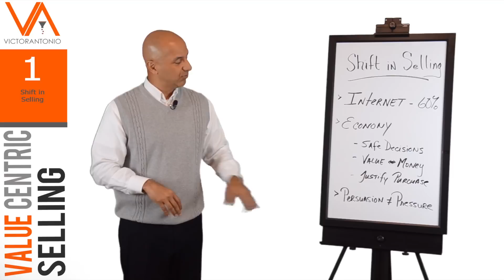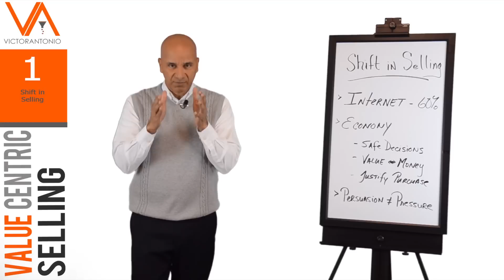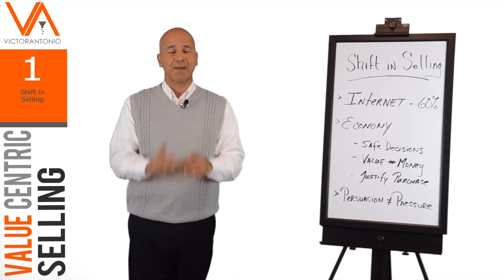Value Centric Selling 1/34 - The Shift in Selling in Today's Market (Online Sales Training Course)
Value Centric Selling 1/34 - The Shift in Selling in Today's Market | In this video, sales motivation speaker and sales trainer Victor Antonio talks about what's changed in the world of selling.  How can we sell more effectively now that things have changed?  This online sales course will help you!